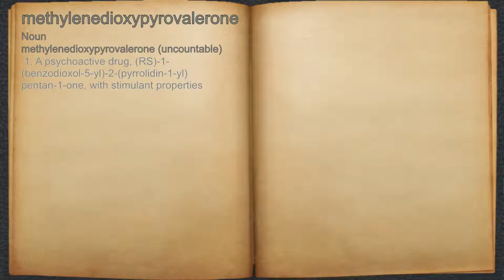What does methylenedioxypyrovalerone mean?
A spoken definition of methylenedioxypyrovalerone.

Intro Sound:
Typewriter - Tamskp